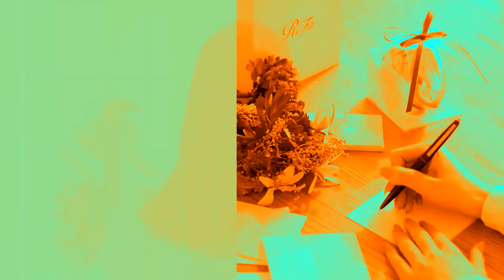ReFa HEART BRUSH Gift Edition Japan in Choir